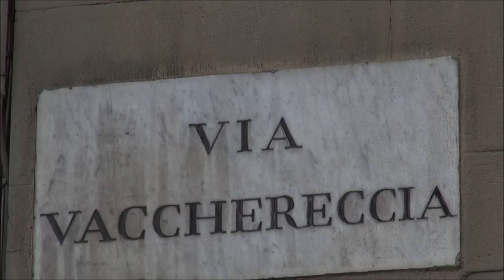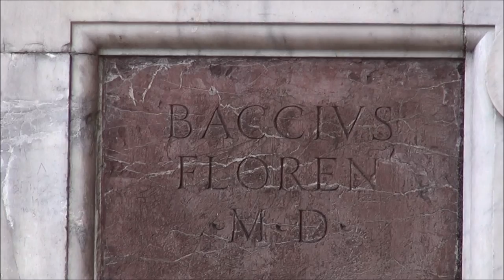Italy/Florence (Piazza della Signoria) Part 47/84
Piazza della Signoria:
Piazza della Signoria is an L-shaped square in front of the Palazzo Vecchio in Florence, Italy. It was named after the Palazzo della Signoria, also called Palazzo Vecchio. It is the focal point of the origin and of the history of the Florentine Republic and still maintains its reputation as the political hub of the city. It is the meeting place of Florentines as well as the numerous tourists, located near Ponte Vecchio and Piazza del Duomo and gateway to Uffizi Gallery. The impressive 14th-century Palazzo Vecchio is still preeminent with its crenellated tower. The square is also shared with the Loggia della Signoria, the Uffizi Gallery, the Palace of the Tribunale della Mercanzia (1359) (now the Bureau of Agriculture), and the Palazzo Uguccioni (1550, with a facade attributed to Raphael, who however died thirty years before its construction). Located in front of the Palazzo Vecchio is the Palace of the Assicurazioni Generali (1871, built in Renaissance style).
Palazzo Vecchio
The Palazzo Vecchio ("Old Palace") is the town hall of the city. This massive, Romanesque, crenellated fortress-palace is among the most impressive town halls of Tuscany. Overlooking the square with its copy of Michelangelo's David statue as well the gallery of statues in the adjacent Loggia dei Lanzi, it is one of the most significant public places in Italy, and it host cultural points and museums.Originally called the Palazzo della Signoria, after the Signoria of Florence, the ruling body of the Republic of Florence, it was also given several other names: Palazzo del Popolo, Palazzo dei Priori, and Palazzo Ducale, in accordance with the varying use of the palace during its long history. The building acquired its current name when the Medici duke's residence was moved across the Arno to the Palazzo Pitti.